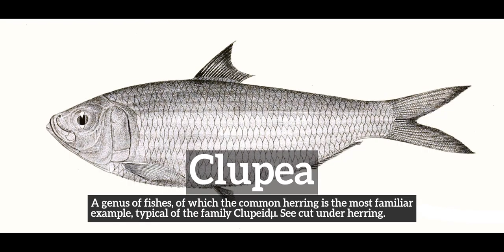How Does Clupea Look? | How to Say Clupea in English? | What is Clupea?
Learn how to pronounce clupea with Imago Spectrum.

What is clupea?
How does clupea look?
How to say clupea in English?
What does clupea represent?
What is the defintion of clupea?

Imago Spectrum allows you to easily memorize common English words and phrases by joining visual and auditory learning environments into a short video. Focus on the images and repeat clupea several times for best retention results.

In this video we are speaking the word, clupea. Do take note of how clupea is spelled.
The definition of clupea is listed below the word in the video.
Clupea:  A genus of fishes, of which the common herring is the most familiar example, typical of the family Clupeidµ. See cut under herring.